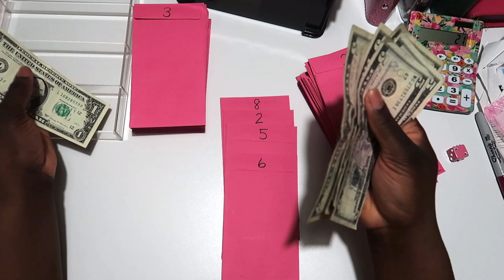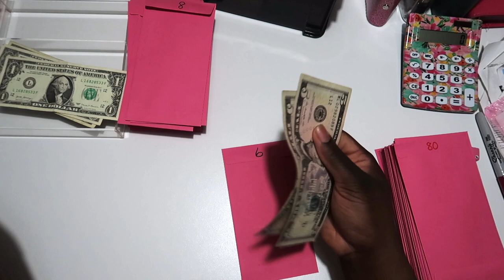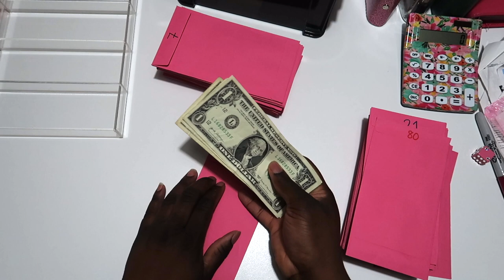Ending The 100 Envelope Challenge| I Can't Do It Anymore| Low Income Bugeter